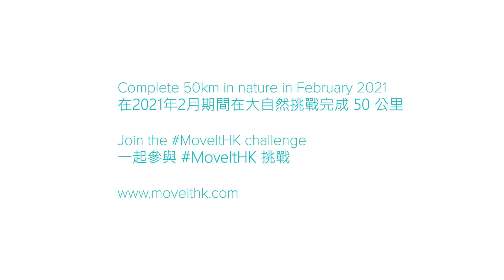Move it for Mental Health 2021 | Join Mind HK's 50km Nature Challenge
Move it for Mental Health 2021, supported by Here To Be, lululemon's social impact program, is here to raise awareness of the benefits of exercise on our physical and mental health. Mental and physical health are closely linked, but around 80% of us in Hong Kong do not achieve the recommended amount of daily exercise. Join MoveItHK and complete 50KM in nature this February. All participants who complete 50KM will be eligible for a prize.

為精神健康 Move It 2021 由 lululemon 的 Here to Be 社會影響計畫 支持，旨在讓大眾了解運動對「身」「心」健康的益處。「身」「心」健康息息相關，但仍有大概八成香港人沒有達到日常建議運動量。今年 MoveItHK 鼓勵大家在大自然中完成50公里距離。在 2021 年裝備好自己——挑戰自己在二月期間於大自然挑戰完成 50 公里（或更多) 所有成功挑戰50公里的參與者將可獲得禮品。

Organised by: Mind HK
Supported by: lululemon
Video Produced by: Capsule48

Thank you to the following lululemon ambassadors for being a part of this video:
Chris Tang, Rehab Trainer (Instagram: @chris.climbs)
Athena Wong, Co-Founder of Mindful Fitness Studio (Instagram: @athena_mndfl)
Alexandria Cheng, Chiropractor (Instagram: @chenalexandria)
Kieran Rogers, Founder of Momentum (Instagram: @drkieranrogers)